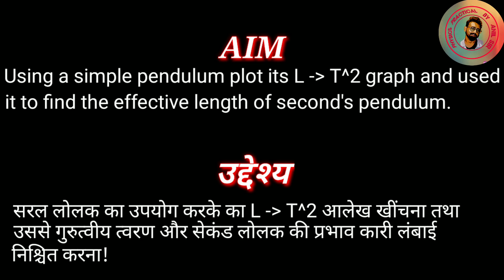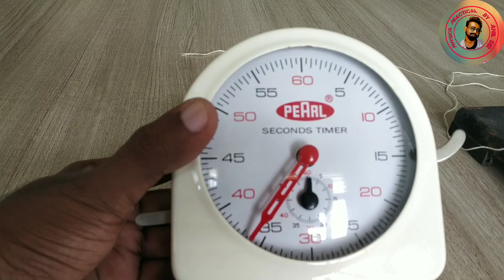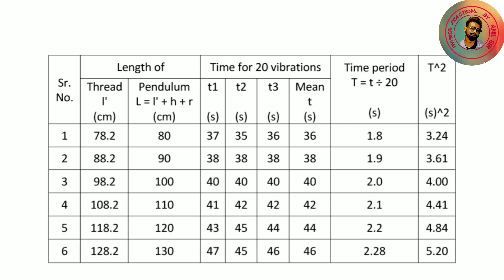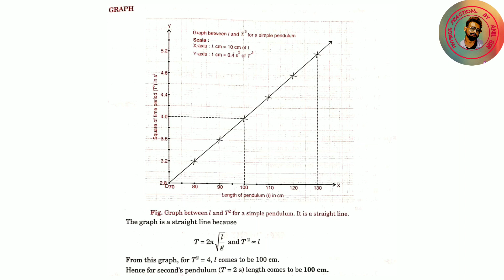Pendulum || physics practical || class 11 || by anil sir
Hello students i am anil sir.
I am here to teach you step by step all kind of physics practical of class 11 and 12.